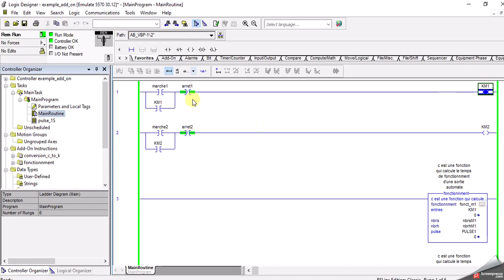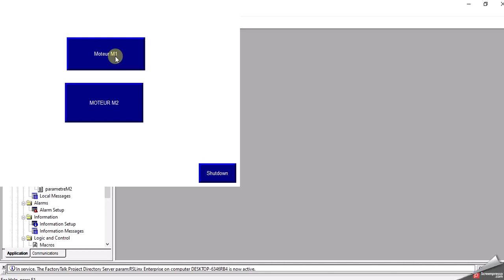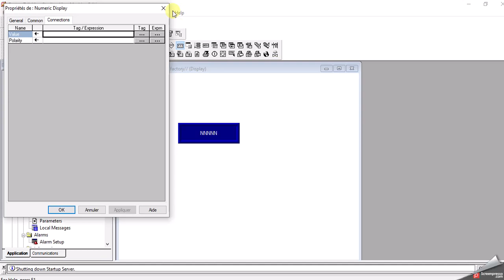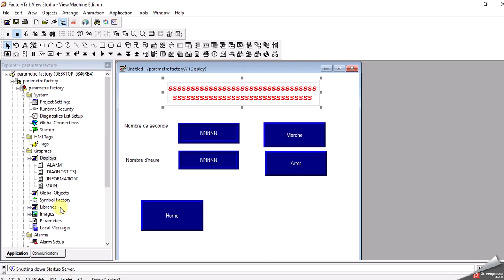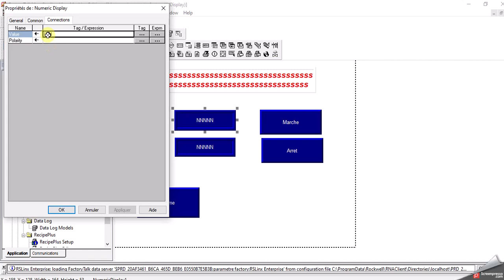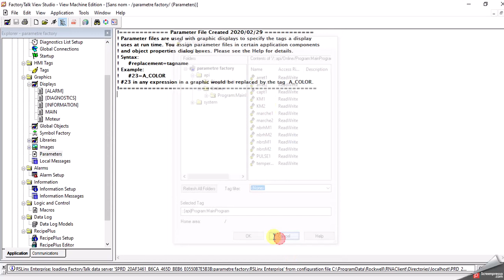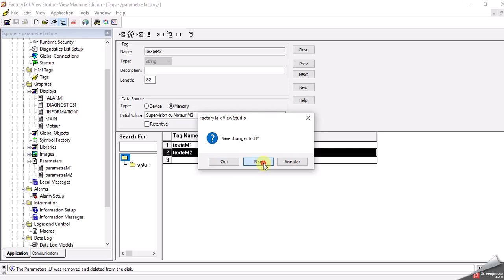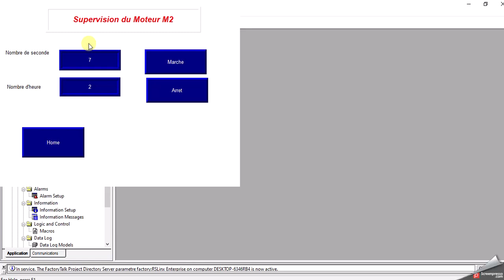Introduction aux paramètres de vue FactoryTalk